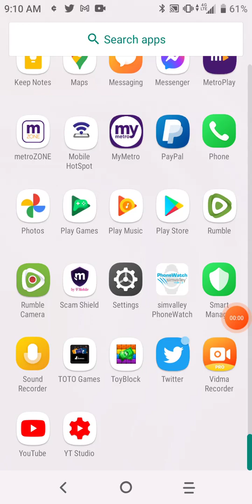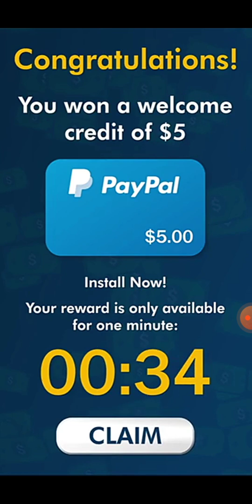David Wilbur Jr's Play House- Toy box money making app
I will play more of this game to see if I can cash out or not just wanna get this one started I have a question in this video comment below your thoughts but have to watch to see what the question is